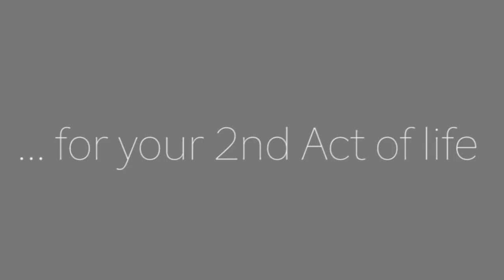Divorce & Dating after 50: What to Say and Not to Say to Adult Children When You Start Dating Again!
So you got through your divorce after 50, now how do you break the news to your adult children that you are dating again? What do you say, and not say, about your romantic life with a new partner? According to Marriage and Family Therapists Carol Hughes and Bruce Fredenburg, the authors of Home Will Never Be The Same Again: A Guide for Adult Children of Gray Divorce, when it comes to dating again and introducing a new partner, parents seldom take the feelings of their adult children into proper consideration. Thus, often causing unintended hurt and harm to their relationship. What do you need to know? Carol and Bruce provide some critical guidelines for a growing issue too often overlooked!

For over 30-years, Carol Hughes, PhD, LMFT, has assisted hundreds of divorcing families, as a therapist, child and co-parenting specialist, divorce coach, and mediator.  For more information about Carol, and to contact her directly,

Bruce Fredenburg, MS, LMFT has been a California licensed Marriage and Family Therapist for more than 30 years, and has helped families as a therapist, divorce coach, co-parenting specialist and mediator.  For more information about Bruce, and to contact him directly,

Get your copy of Home Will Never Be The Same Again: A Guide for Adult Children of Gray Divorce:

2nd Act TV is a resource full of motivation, inspiration and information for men and women over 50! Our content is focused on helping you get the most out of your 2nd half of life.